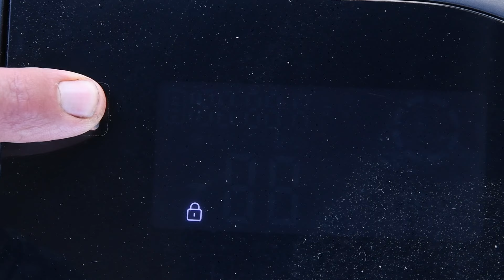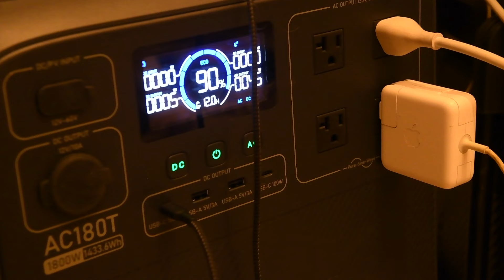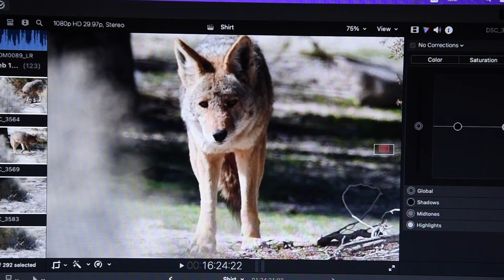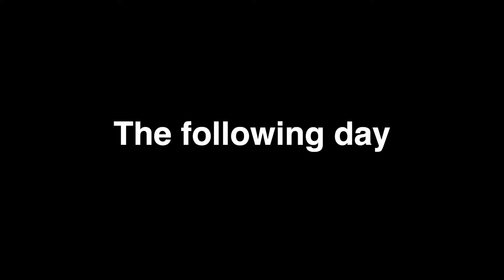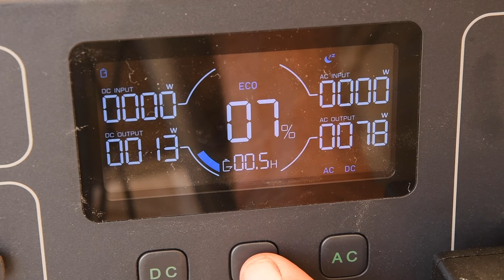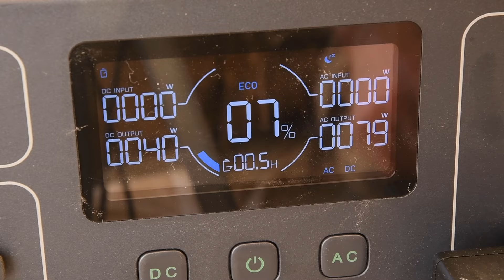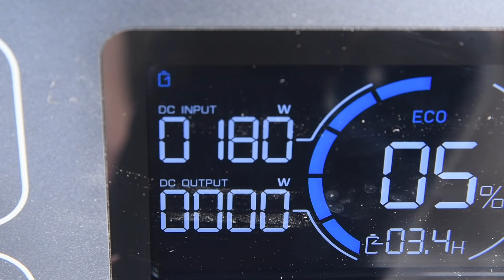Primitive Loom to Make Warm Shirt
The Beginning of an Exciting New Ecosystem from BLUETTI.
❄️- Experience Innovation with Bluetti MultiCooler, the First-Ever 3-in-1 LFP-Powered Portable Fridge.
💡- AC180T, Bluetti's first Swappable & Modular Battery, unlocking endless possibilities for mobile power.
🔋- With two AC180T batteries, MultiCooler can enjoy uninterrupted power for up to six days.
🔌- Rapidly charge AC180T to 80% within 1 hour – swift and efficient!

Key moments:
00:00 Intro
03:43 Coyote encounter
04:11 Building the loom
07:24 Loading the loom
14:34 Loading the shuttle
15:20 Weaving the shirt
21:40 Sewing the two parts together
29:52 Trying on the shirt

Rufo on Instagram: @rufo_is_his_name_o